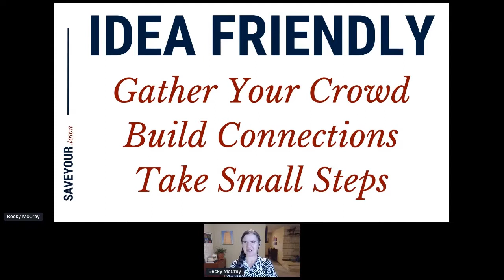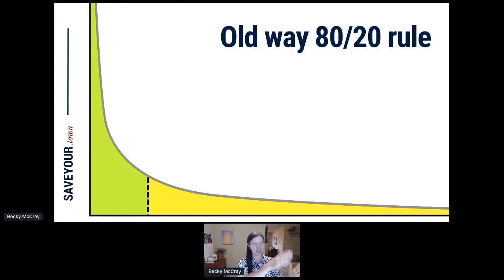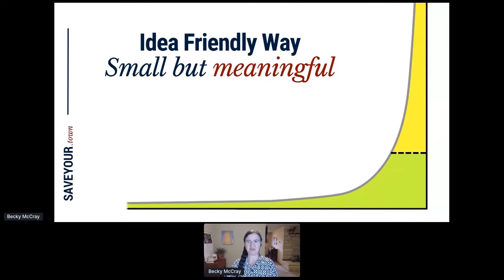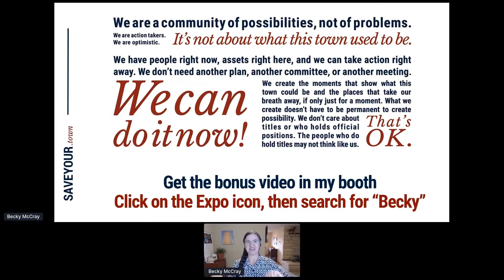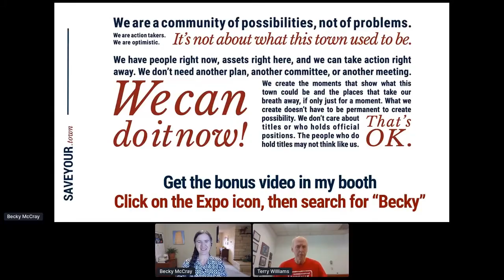2020 Radically Rural Opening Keynote: Becky McCray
2020 Radically Rural
Opening Keynote
Becky McCray is a lifelong small-town entrepreneur. As co-founder of she shares insights from her real-world experience as a business owner and cattle rancher. Her practical perspective is featured at her highly-ranked website, Small Biz Survival, and in her award-winning book, Small Town Rules. She’s been featured and quoted in books, newspapers, magazines, blogs, podcasts and university publications. She makes her home base in Hopeton, Oklahoma, a community of 30 people. Her goal is to deliver practical steps you can put into action right away to shape the future of your town.